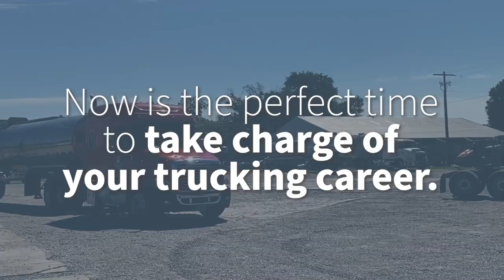Watch our highlight video to see if you're ready to haul in a new opportunity!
Now is the time to come find your lane with Quality Carriers! We are committed to providing our Professional Drivers with quality opportunities and pay they deserve.